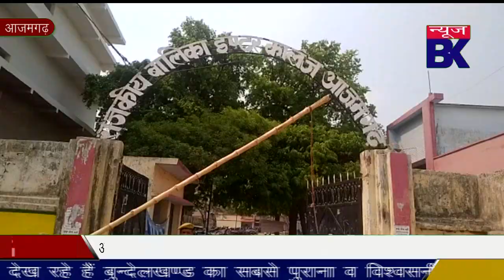आजमगढ़ में मतगणना जारी, कोविड गाइडलाइंस का नहीं किया गया पालन।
Report : Qyamuddin Azmi